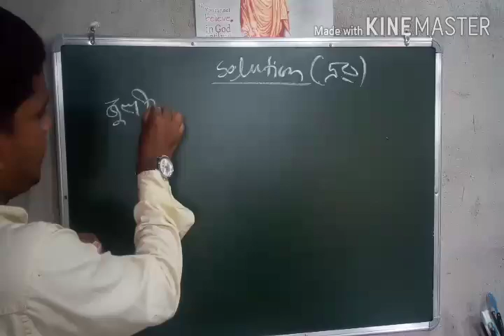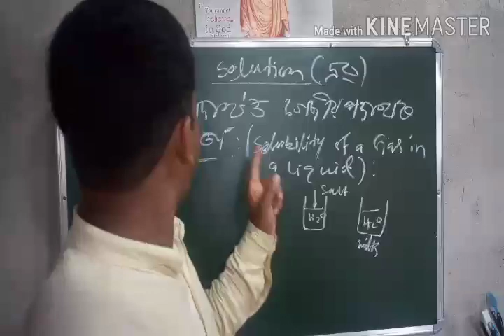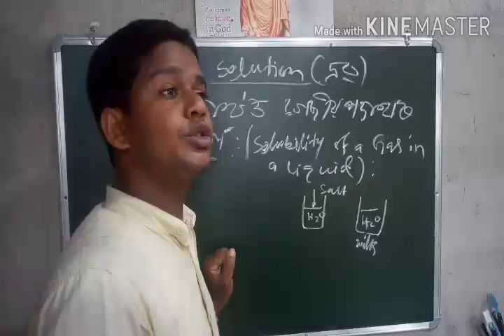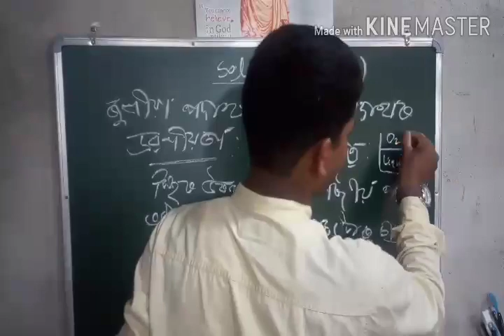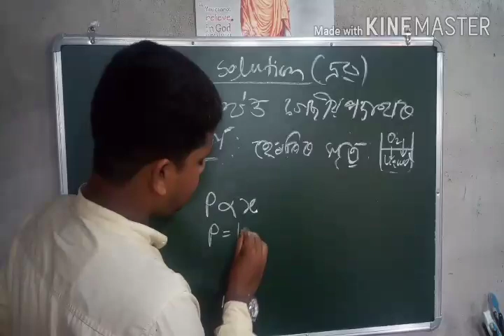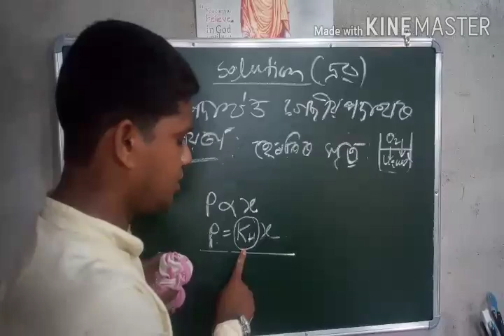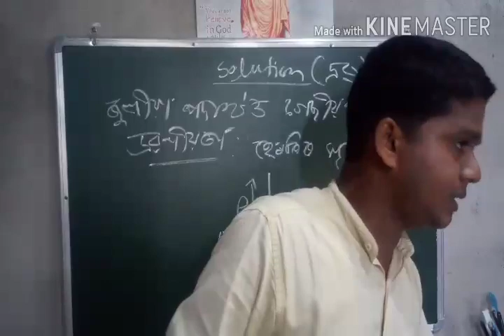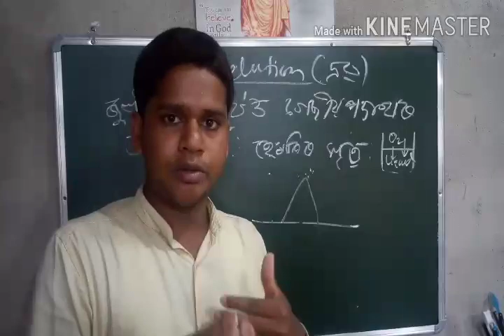Unit:2, SOLUTIONS, Chemistry class in Assamese medium by Mushaul Islam on Henry's law